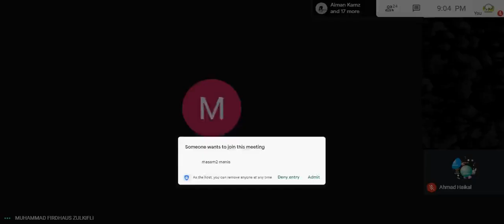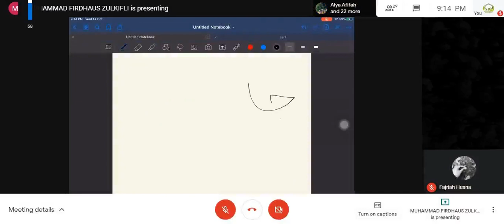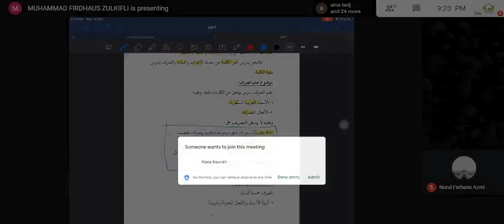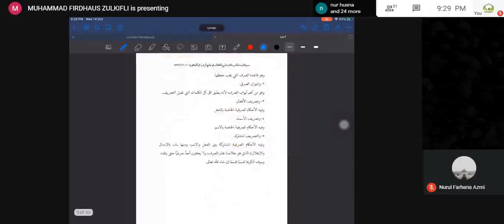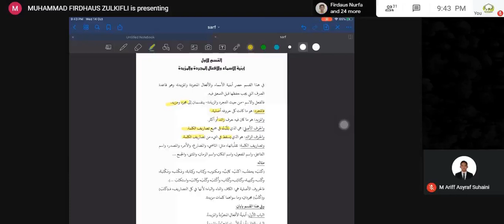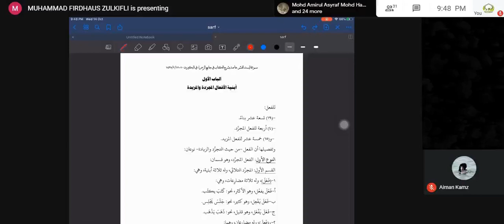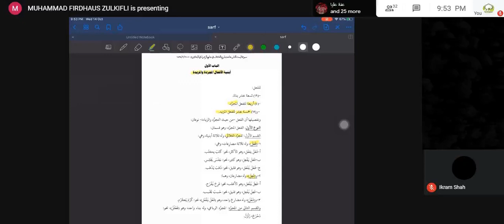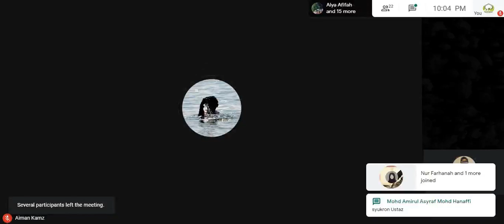01 | Matan Sorof Shaghir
📙Pengajian Sorof📙

Majlis 🗓️: 1

Kitab 📙: al-Sharf al-Shaghīr karangan al-Shaykh Sulaymān ‘Abd al-‘Azīz

Oleh 👳🏼‍♂️: al-Fadhil Ustaz Firdhaus Zulkifli
(Pensyarah Fakulti Pengajian Islam Jabatan Bahasa Arab Kolej Universiti Islam Perlis)